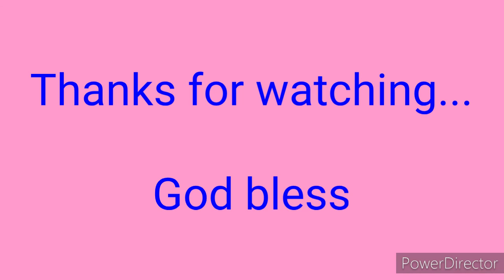First day online class 2021